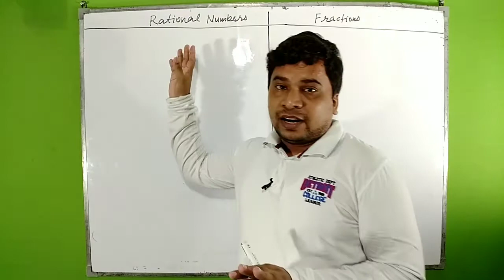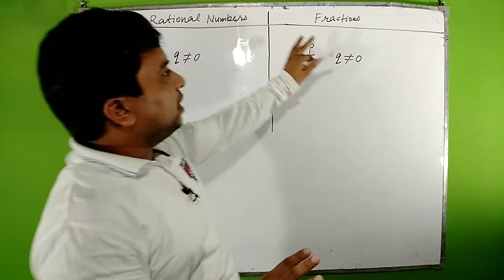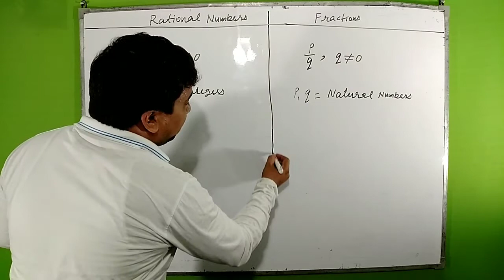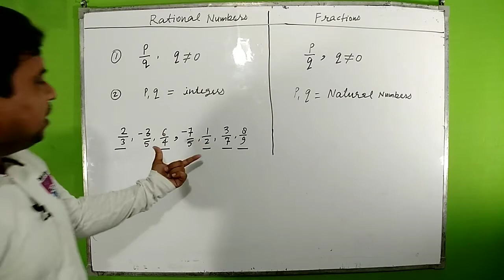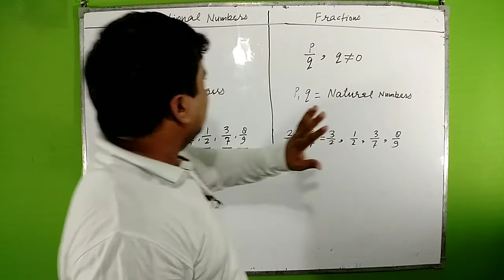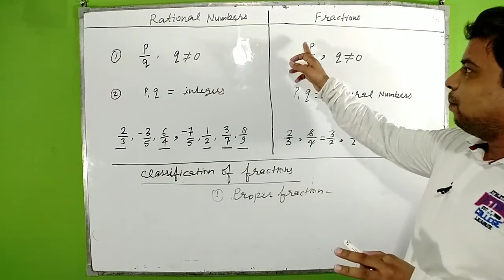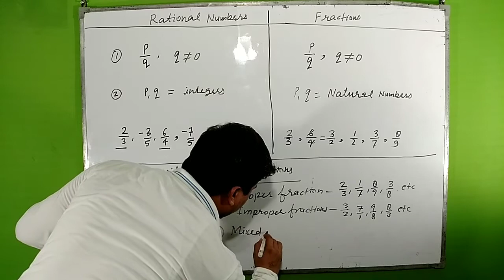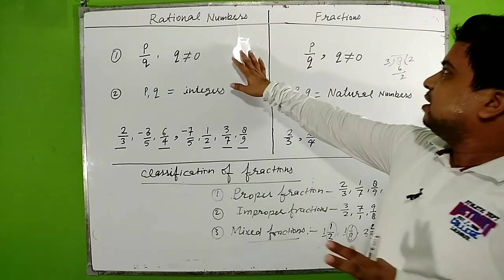Difference Between Rational Numbers And Fractions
Hello everyone
This is Anand Kashyap.This video is related to difference between Rational Numbers And Fractions.I hope you like it.If you like and understand this video please subscribe this channel for upcoming videos.And also like ,share and comment . Thanks to visit this channel 😊